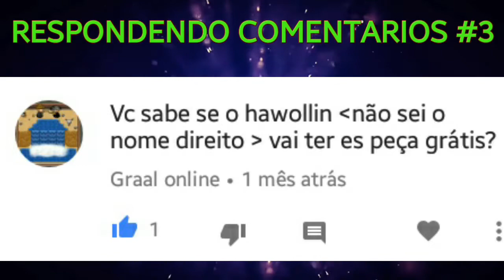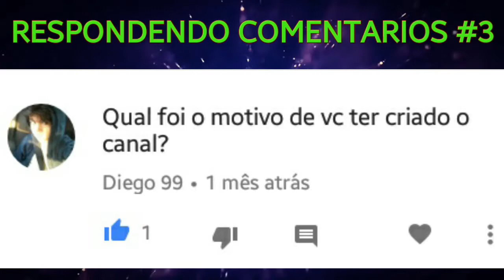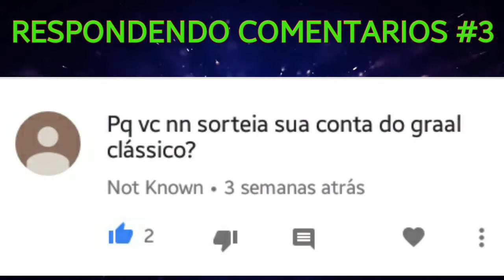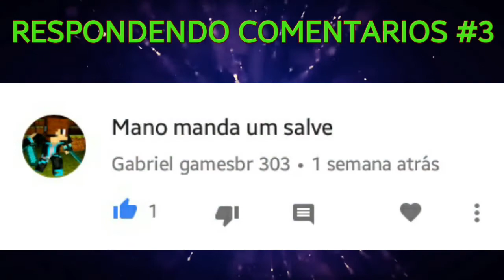Respondendo Comentarios #3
Fala galera!
Nesse video estarei respondendo alguns comentarios e mandando uns salves.
Não se esqueça de comentar sua pergunta no video.
Vlw & Flws!